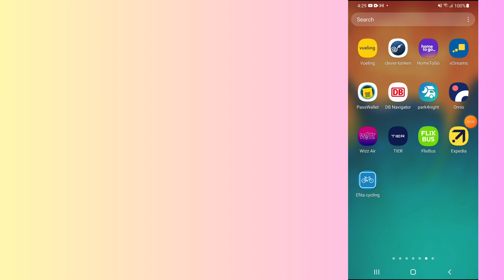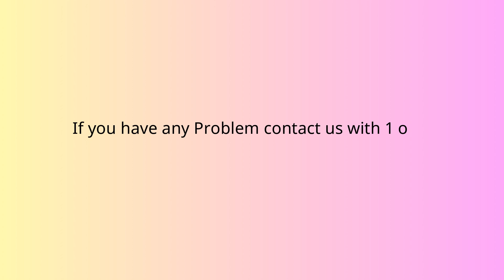How to fix Vueling app not working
In this video, you will learn why the Vueling app not working and how to fix it.